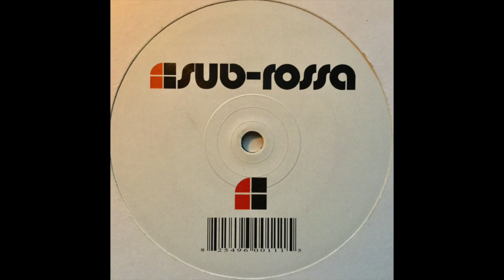Random Method - Earth & Green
- dm to connect about all things music and records :)

Label: Sub-Rossa ‎– SR 004
Format: Vinyl, 12"
Country: UK
Released: Dec 2003